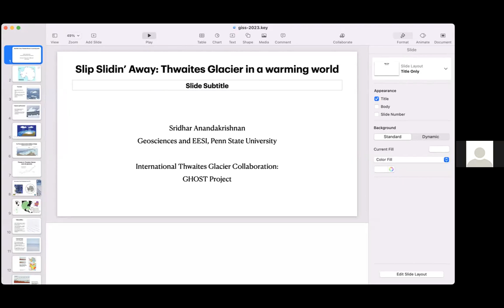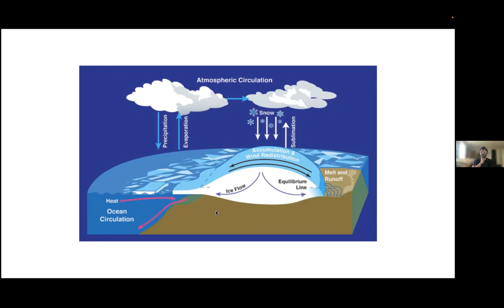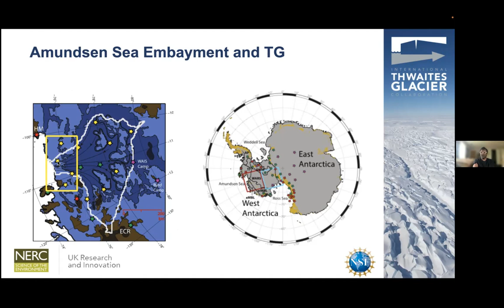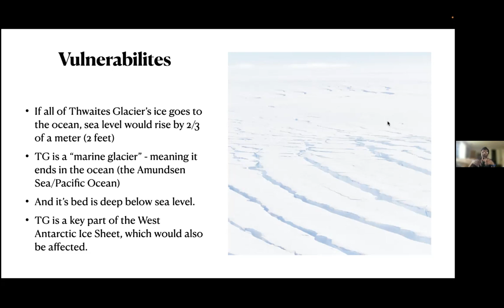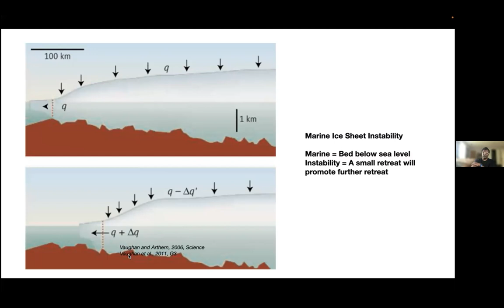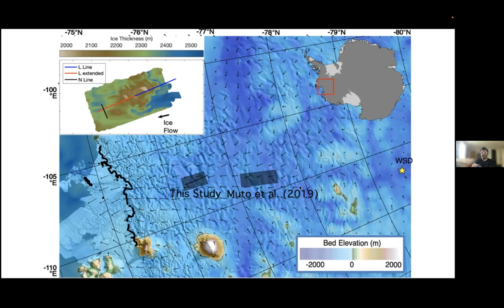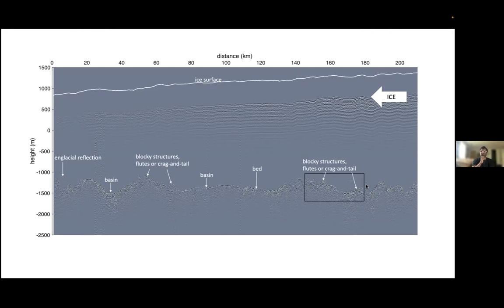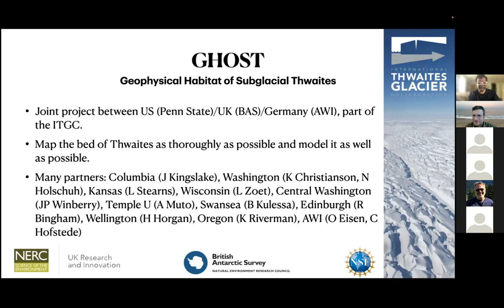Sea Level Rise Seminar, 2023-06-20: Sridhar Anandakrishnan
Speaker: Sridhar Anandakrishnan (Penn State University)

Title:  Slip slidin' away: Thwaites Glacier in the next decades

Abstract: I will review the status of Antarctic mass balance and sea level projections, with an emphasis on West Antarctic glaciers and ice streams. In particular, I will focus on our recent and upcoming work on Thwaites.